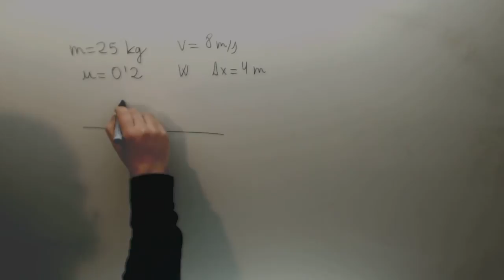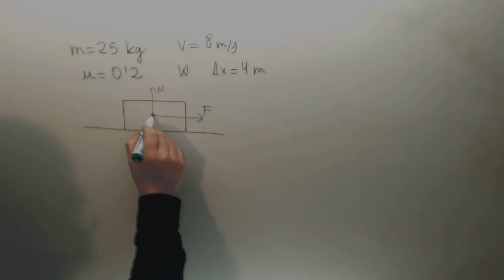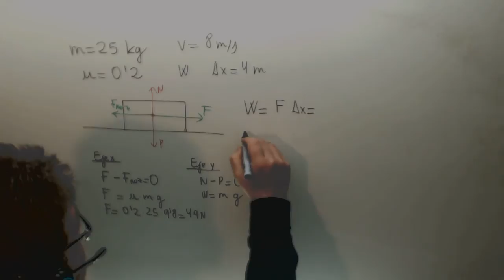Trabajo fuerza bloque velocidad constante Fisica 1º Bachillerato Academia Usero Estepona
Trabajo fuerza bloque velocidad constante Fisica 1º Bachillerato Suscríbete a nuestro canal en Youtube para ayudarnos a seguir creciendo Academia Usero en Estepona, el centro de formación con más vídeos en Internet del Mundo presenta